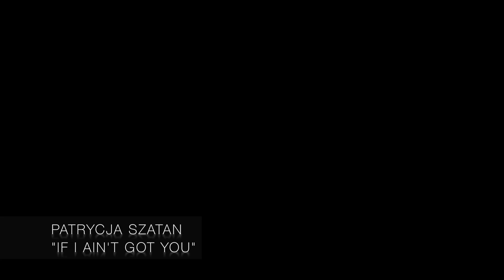PATRYCJA SZATAN - If I ain't got you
Piosenkę If I ain't got you (Alicia Keys) śpiewa Patrycja Szatan ze Studia Wokalnego Autorskiej Szkoły Musicalowej Macieja Pawłowskiego
Instruktorem Patrycji jest Kasper Zborowski-Weychman